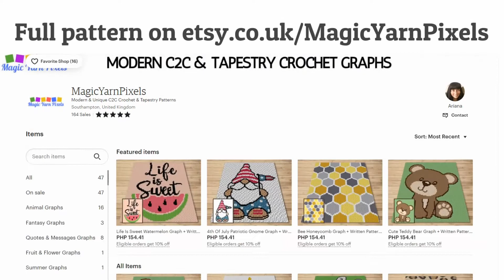FREE GRAPH Pink Flamingo Outline C2C & Tapestry Crochet Pattern | Magic Yarn Pixels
FREE GRAPH Pink Flamingo Outline C2C & Tapestry Crochet Pattern by Magic Yarn Pixels

This is the promo video for my Pink Flamingo Outline design that you can buy in my Etsy Shop.

Bring some color to your space with this two-toned design! The Pink Flamingo Outline pattern is a gorgeous pattern you can use to make the sweetest C2C and tapestry presents for your loved ones. This design is just the perfect tapestry project to start if you're looking for something fairly quick to complete & beginner-friendly. And if you know someone who adores flamingos - then the more you need to give this pattern a try!

Pink Flamingo Outline is a digital download (available in PDF format only) that you can use to crochet a blanket using various techniques, such as C2C, Mini C2C, SC, HDC, Tapestry Crochet etc. You can also use this design for other crafts such as knitting, cross stitch, diamond beads painting, hama beads, plastic canvas and any other crafts that use pixelated images.